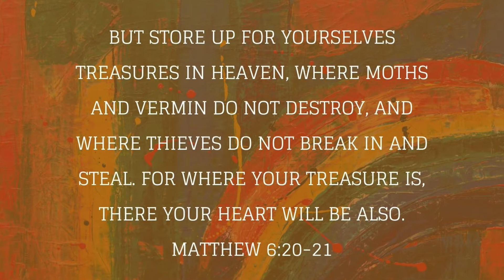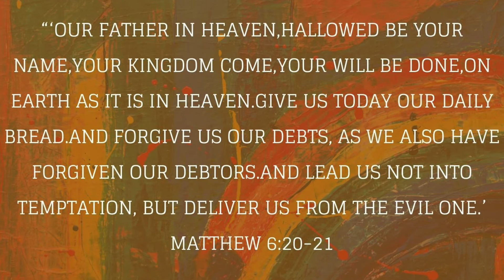Promise Maker : Promise Keeper Devotion #1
Each Wednesday of Lent we will be sharing a short devotional video reflecting on God our Promise Maker // Promise Keeper.